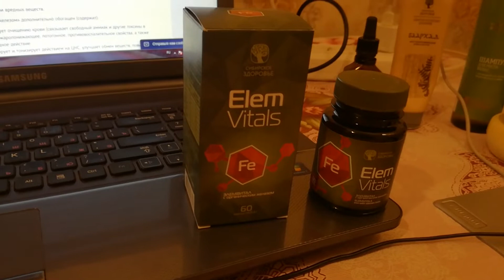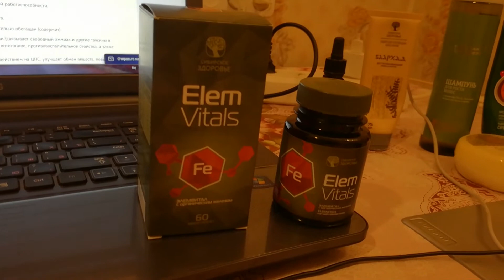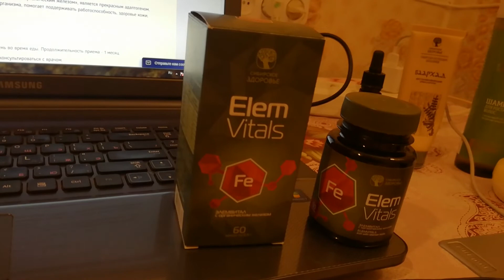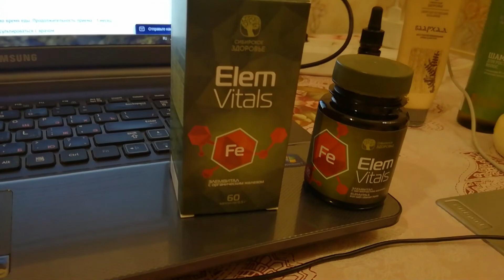Источник природного железа для регуляции кроветворения - Элемвитал с органическим железом